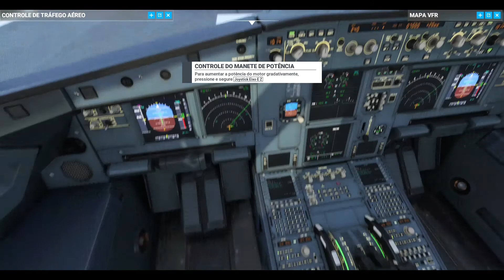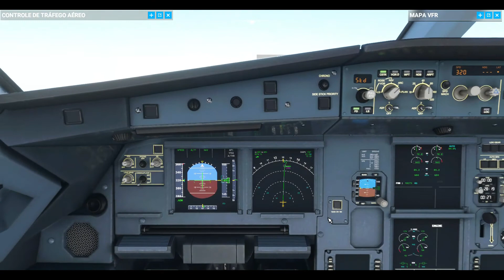VOO DE ARACATI PARA NATAL NO A320 NEO DA AZUL - FLIGHT SIMULATOR 2020